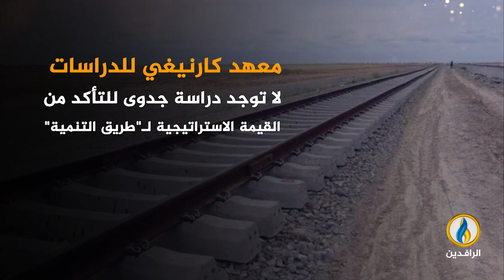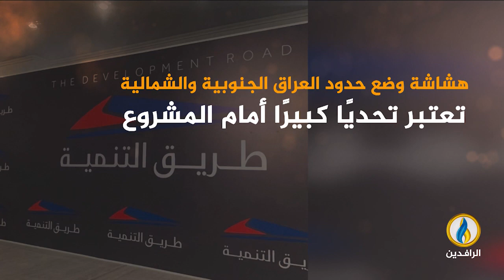انفوجرافيك | التمويل والفساد وعدم الاستقرار في العراق.. تحديات تعيق تنفيذ طريق التنمية